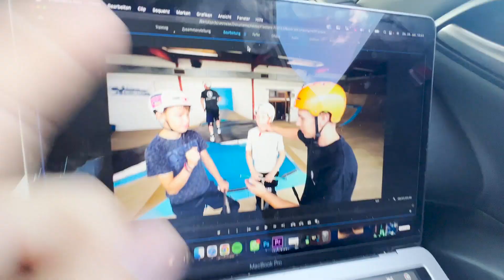Team Game of S.C.O.O.T im Skatepark!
Ich heiße Kiran und fahre auf dem Kanal Stunt Scooter!

Unterstützt gerne meinen Sponsor @scooterunited um noch mehr krasse Videos wie dieses zu ermöglichen!
Hier die Produkte, welche ich selbst benutze und empfehle!✅

✅ Anfänger Scooter

Jetzt auch auf Instagram vorbeischauen 👀

Auch bei TikTok bin ich am Start!